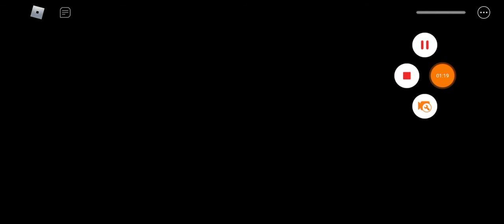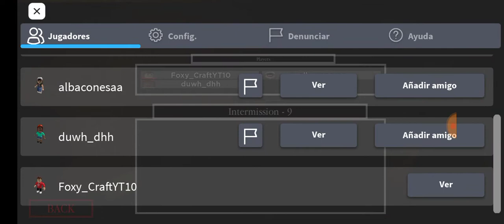mi primer video de roblox y la pipa me mata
más vídeos un like